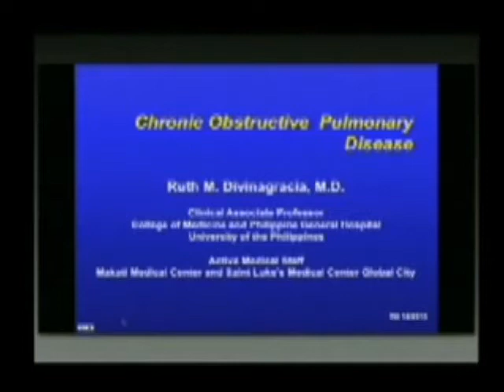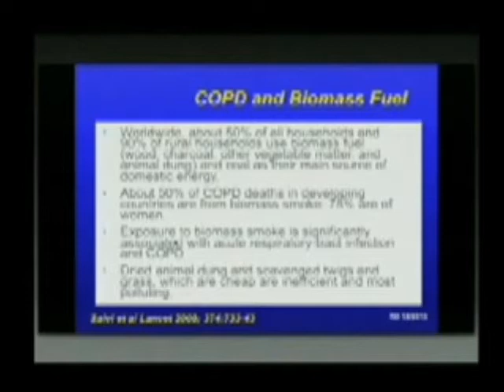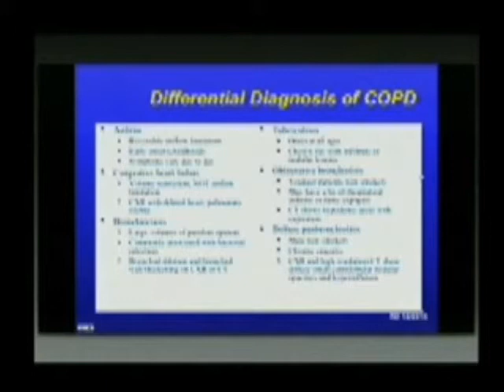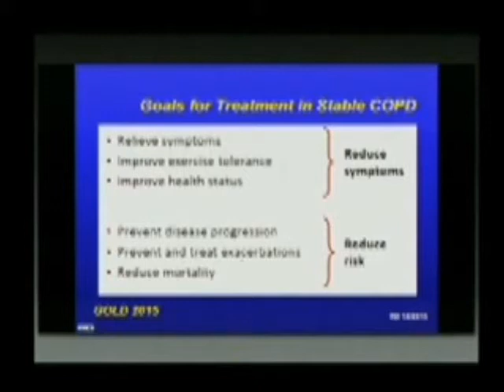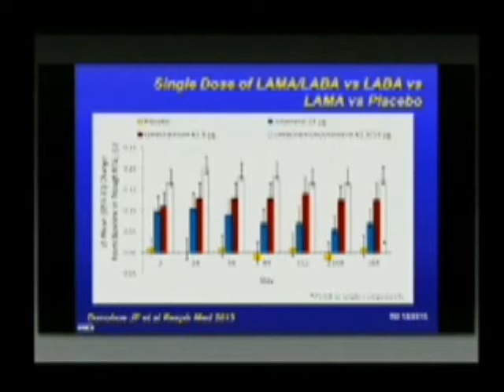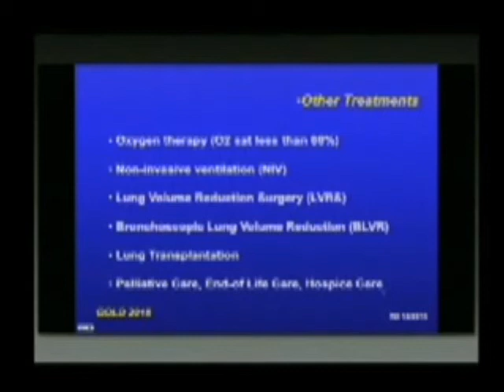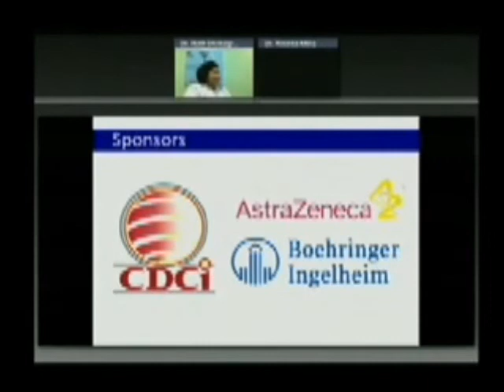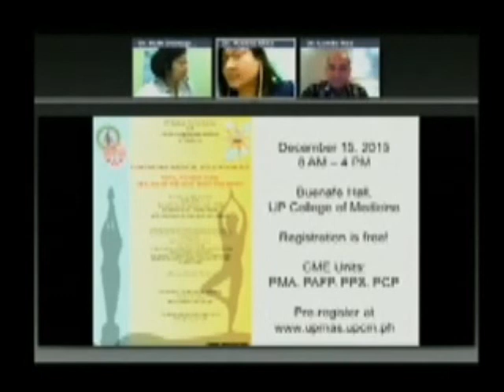Management of COPD with Dr. Ruth Divinagracia (Full)